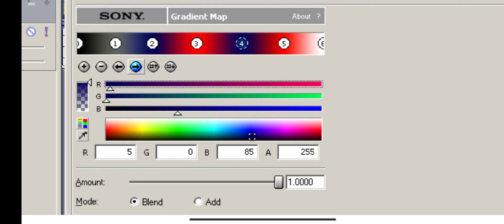How to make SummerMSXFLM8357Rays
An effect that was forgotten to HTM in late March 2022.